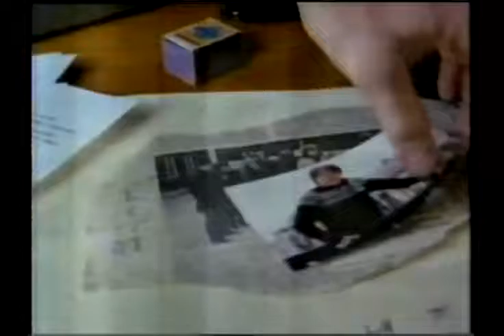misterio no parque gorki 1983 dublagem classica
RARIDADE DOS ANOS 80 COM DUBLAGEM ESPETACULAR.AOS INVEJOSOS,NAO TROCO E NAO VENDO,SEM CHOROS...